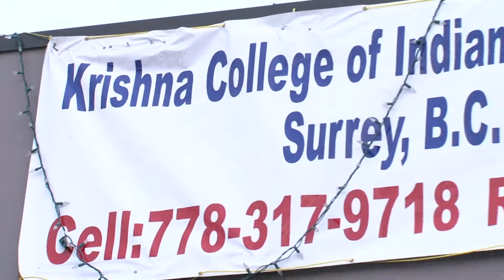Krishna College of Indian Music & Dance Inaugration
Davinder Bhatti (Director)
MA, MPhil in Music Vocal
Indore Gharana
Address:
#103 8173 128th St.